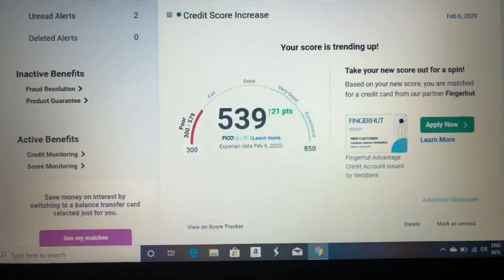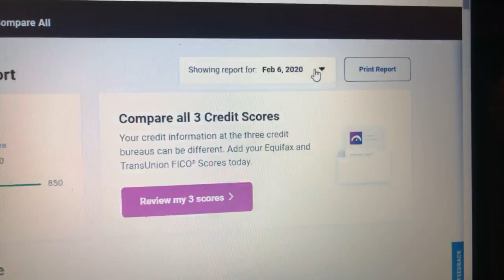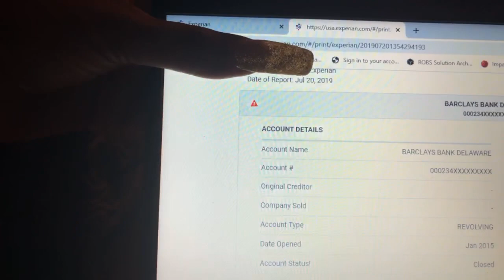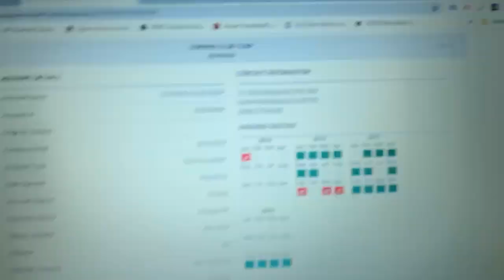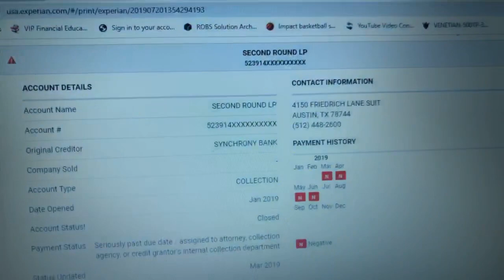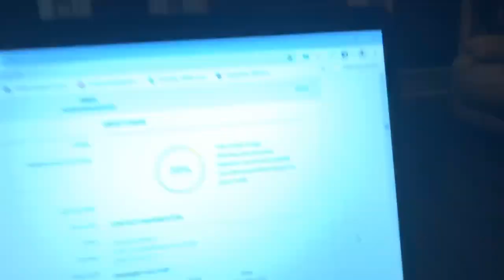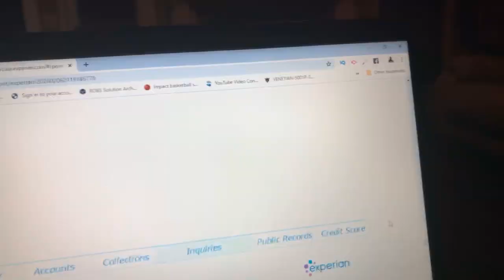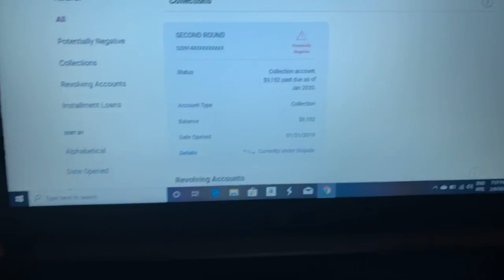THIS IS WHY THEY CALL ME 𝒬𝓊𝑒𝑒𝓃𝑜𝒻𝒞𝓇𝑒𝒹𝒾𝓉👸🏽16 Major Charge Offs & Over $75,000 Debt❗️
THIS IS WHY THEY CALL ME 𝒬𝓊𝑒𝑒𝓃𝑜𝒻𝒞𝓇𝑒𝒹𝒾𝓉👸🏽16 Major Charge Offs & Over $75,000 of Debt Deleted! ❗️